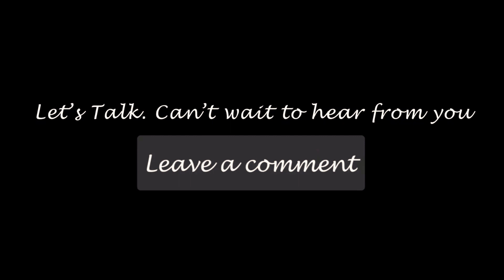IT’S NOT DEAD. TIME FOR A REBIRTH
Sometimes we eliminate things that should not be eliminated and we have to stop and assess, “Are there things in our life that we stop using or stop doing because we felt like it wasn’t working.” Let’s talk today about those things and how we resurrect them and what we need to resurrect. Let’s talk.